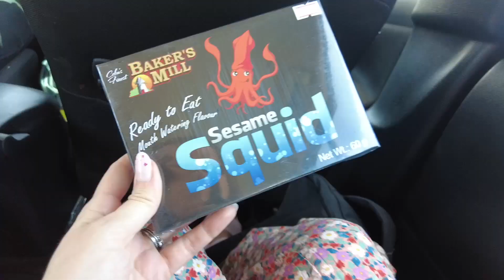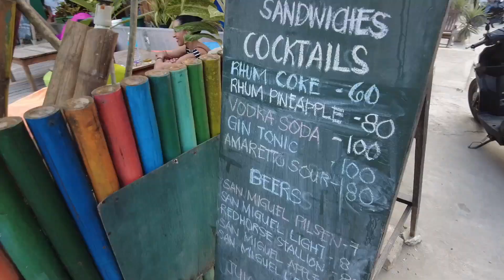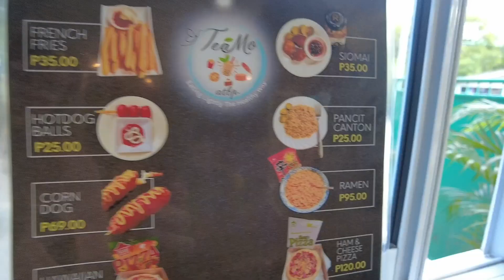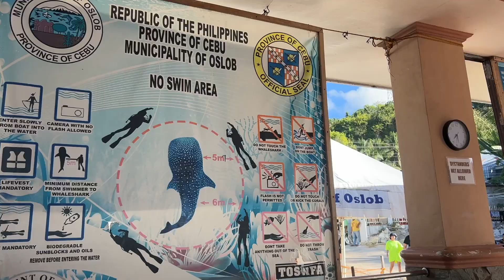Exploring Moalboal and Oslob | Cebu Island | Swimming with the whale sharks in the Philippines.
Hi everyone, in the second part of our Philippines vlog, I wanted to show you the two best places on the Cebu island - Moalboal and Oslob. We saw the stunning sardine run in Moalboal and then managed to swim with the whale sharks in Oslob.